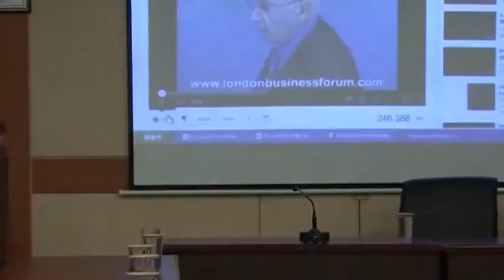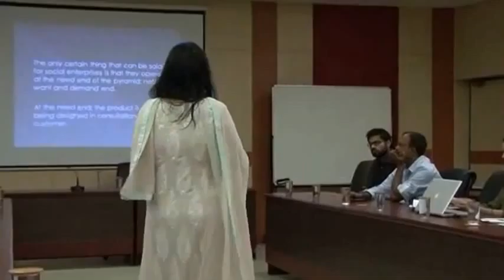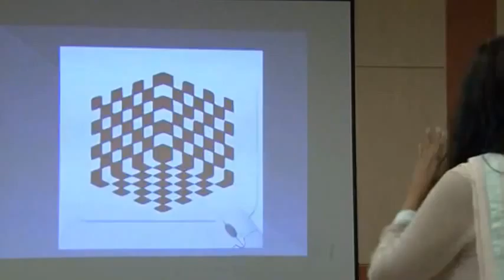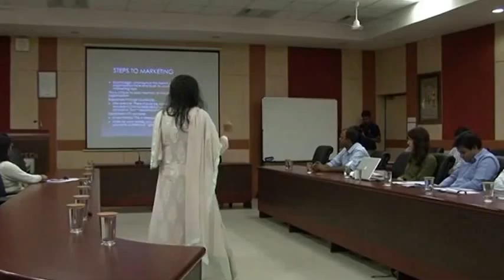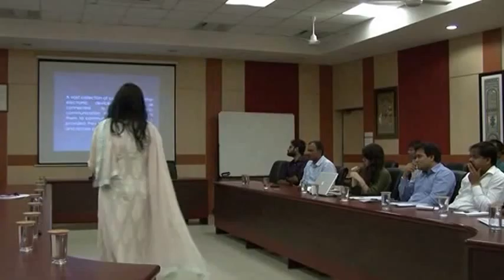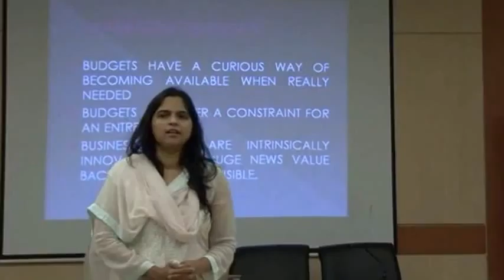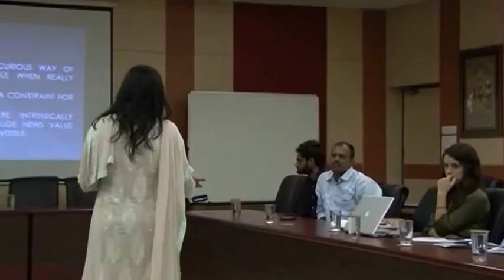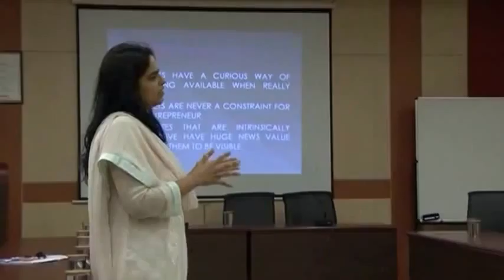Using Branding, Marketing & Communication to Your Enterprise's Advantage